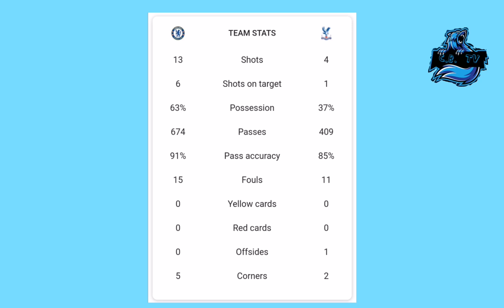ပရီးမီးယားလိဂ် အဖွင့်ပွဲစဥ်မှ ခြ​ေင်္သ့ပြာတို့၏ ဟိန်းသံ ☑️☑️☑️☑️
Chelsea အသင်းကို ချစ်မြတ်နိုးအားပေးနေကြတဲ့ ချဲလ်ဆီးချစ်ပရိသတ်တွေ အားလုံးကို C.B.TV Youtube Channel လေးကနေ ကြိုဆိုပါတယ်။

ဒီ Channel လေးကတော့ Premier League Clubs တွေထဲက Pride of London ဖြစ်တဲ့ Chelsea အသင်းနဲ့ ပတ်သက်တဲ့ အကြောင်းအရာလေးတွေကို ပုံမှတ်တင်ဆက်ပေးနေတာဖြစ်တဲ့အတွက် ချဲလ်ဆီးချစ်ညီကိုများ အနေနဲ့ Chelsea သတင်းတွေ ၊ Chelsea အကြောင်းအရာတွေကို ပုံမှန် ခံစားနားဆင်ချင်တယ် ဆိုရင်တော့

''ချဲလ်ဆီးချစ်ပရိသတ်တို့ ဆုံစည်းရာ